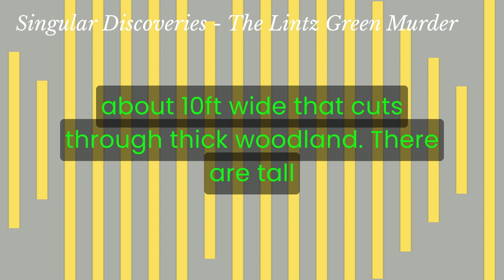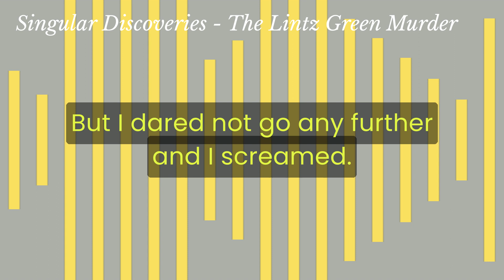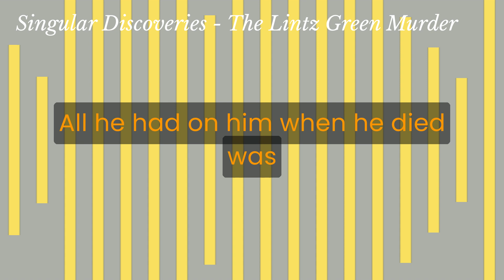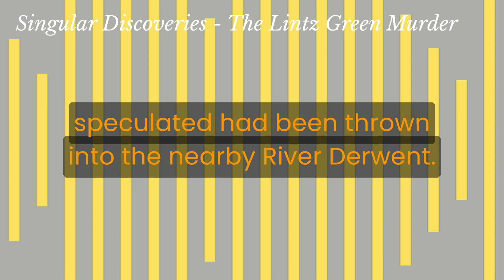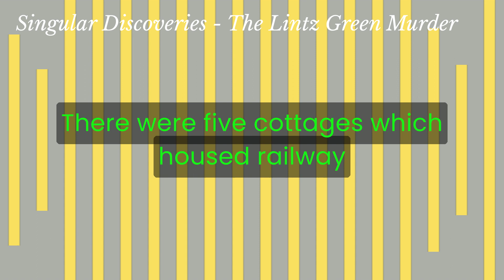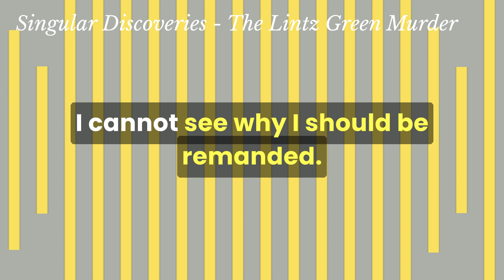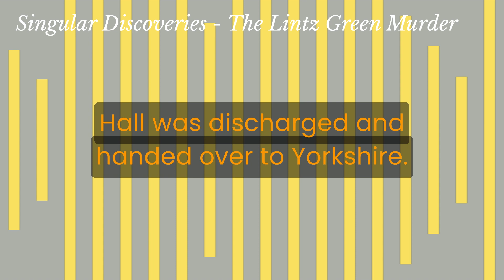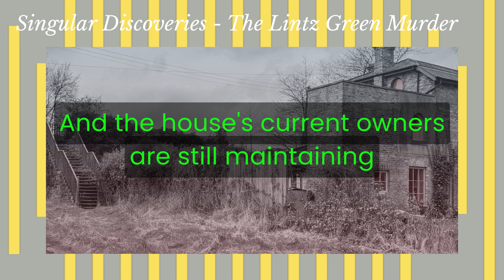Singular Discoveries - The Lintz Green Murder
An isolated railway station is the scene of one of Britain’s most mysterious unsolved murders - a true crime that even Sherlock Holmes could not solve. Who killed stationmaster George Wilson?

Written and produced by Paul Brown. Based on The Lintz Green Station Murder

This is episode 2 of "Singular Discoveries", a narrative history podcast telling true stories from the forgotten corners of the past. If you’d like to binge-listen the entire season, ad-free, right now, just go